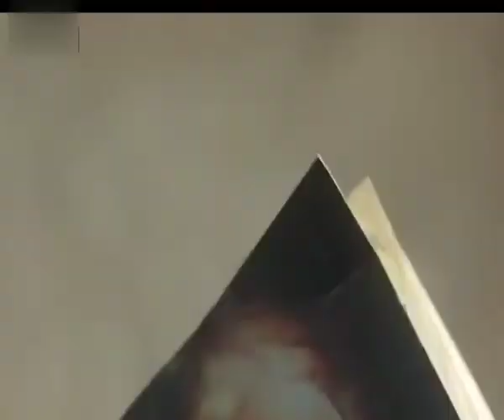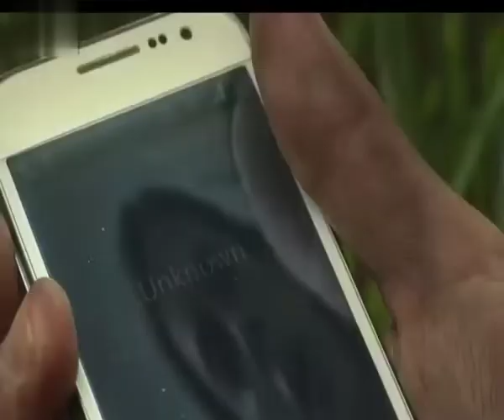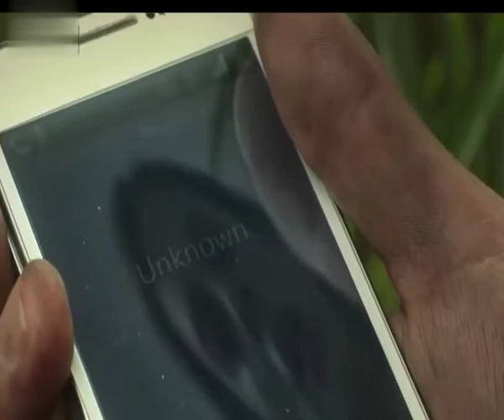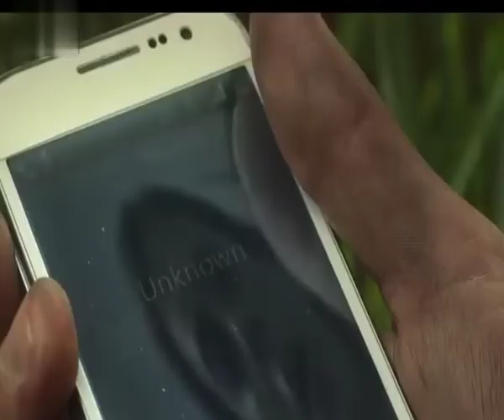Movie In The Tall Grass/A Canadian Supernatural Horror Drama/Full Movie explained in hindi....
A Canadian Supernatural movie...where a Brother and a Sister enter a field of tall grass to rescue a boy, but then they soon realise that they cannot escape and something evil lurks in the grass.